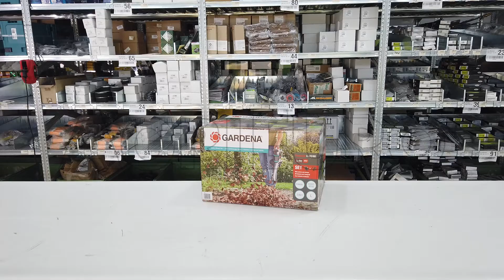Gardena PowerJet Li-40 leaf blower and vacuum - 40V 4.2 Ah battery - Assembly tutorial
The Gardena PowerJet Li-40 leaf blower/vacuum is a versatile battery leaf blower with vacuum mode suitable to clear small green areas from leaves and dirt.

Equipped with POWERPLUS induction motor powered by Gardena 40V, 4.2 Ah battery.

Handle with multipurpose push button and small wheel that adjust the speed and the vacuum/blowing mode. The operator has access to all control switches with just one hand, therefore, it is suitable for both right- and left-handed operators.

Quick release device to switch from vacuum to blower so as to always have the right tool available.

Battery leaf blower advantages:

no power cords needed
no exhaust gas
very quiet
light and easy to use
Equipped with small wheel to control the air flow and the continuous air flow with no need to keep the button pressed down.

Greenworks 4.2A battery included.